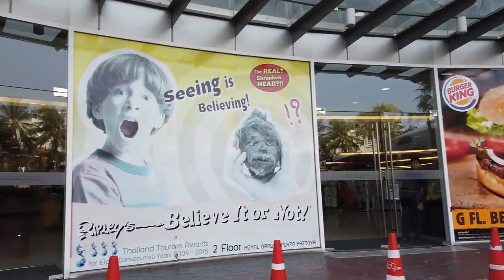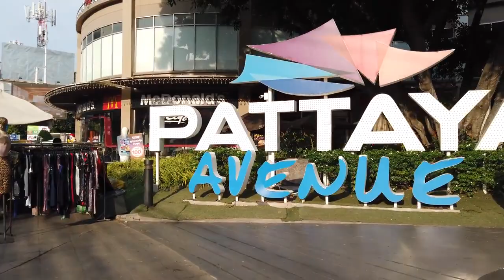Leisurely walk around Pattaya Thailand during Songkran Explore World Destinations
Chill out with a leisurely stroll around the streets of Pattaya.
for flight and hotel secret prices.
One of the great places in the world to visit.

What will we see on our city walk tour ?
Pattaya during Songkran. Please don't get wet! Let's visit the beach and Walking street and everything in between.

Thank you to POPtravel
Attribution: